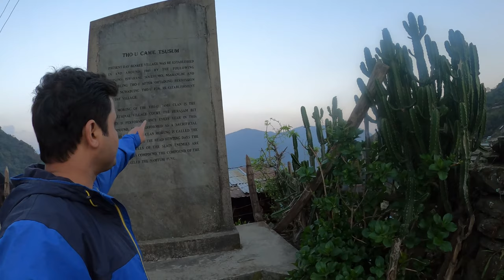What do Naga people eat? Benreu village and Zeliang tribe of Peren Nagaland Ep-4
The villages of Nagaland are very beautiful and one of the most picturesque villages of the state is Benreu situated in the Peren district. Peren is home to the Zeliang Naga tribe and the third highest mountain of Nagaland, Mount Pauna.

I stayed few days in Benreu and explored the culture, history, and lifestyle of the Zeliang tribe. Here, I tested porcupine meat first time in my life. It was tasty and I found it like goat meat. Meat is an essential part of food in Nagaland.